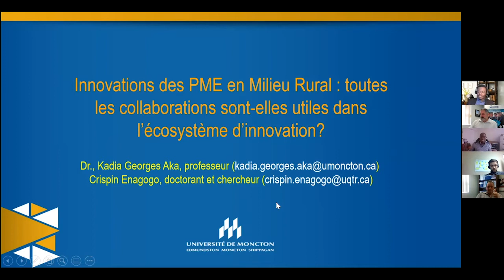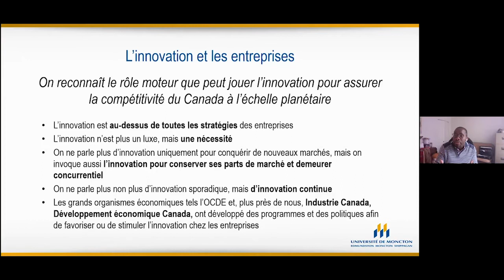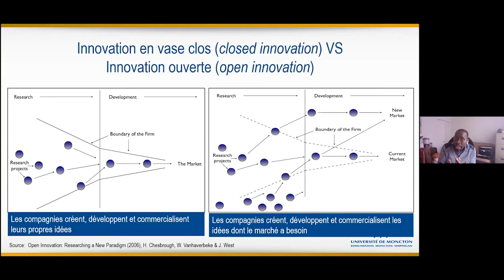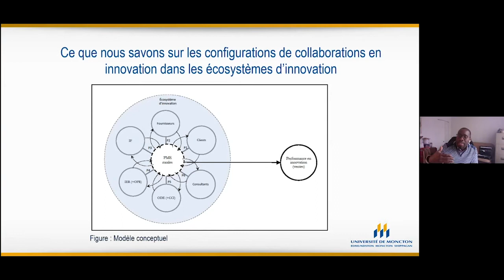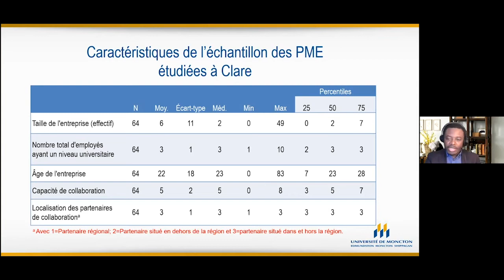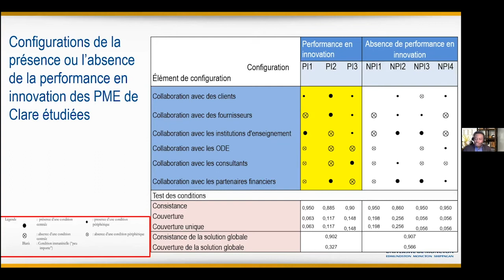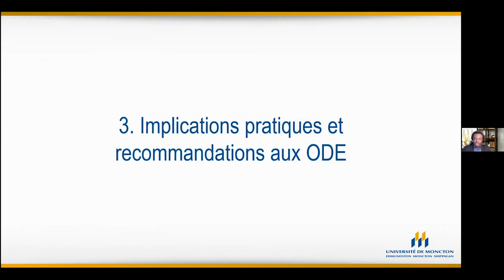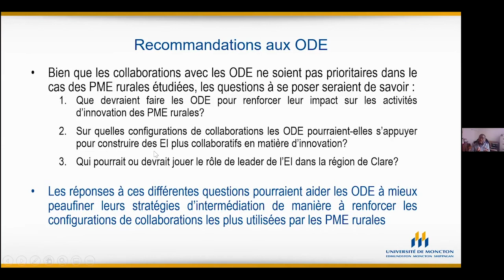Innovation en milieu rural - Existence d'un écosystème?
Coffee Break CDÉNÉ Café Virtuel du mercredi 31 mars 2021

Résultats de recherche sur le fonctionnement d'écosystème d'innovation dans le sud-ouest de la Nouvelle-Écosse.
• Avons-nous du soutien?
• Avons-nous les acteurs adéquats?
• Avons-nous une plateforme commune?
• C'est quoi notre culture d'innovation?

Conférenciers :
• Dr Kadia Georges Aka, Professeur en Management Faculté d'administration Université de Moncton NB
• Crispin Enagogo,  titulaire d’une Licence (Bacc) en économie mathématique et d’une Maîtrise en management (entrepreneuriat) de
l’Université Montesquieu Bordeaux IV en France. Doctorant enadministration
à l’École de Gestion de l’Université du Québec à Trois-Rivières (Québec)